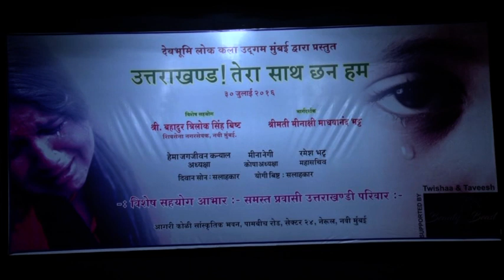UTTARAKHANDI HIT SONG KAALI GANGA KO KALO PAANI Devbhomi Lok Kala Udgam Charitable Trust Mumbai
(उत्तराखंड़ तेरा साथ छन हम)​
DEVBHOMI LOK KALA UDGAM
CHARITABLE TRUST MUMBAI
OGANISED R2ND CHARITY SHOW ​UTTRAKHAND TERA SAATH CHANN HUM
AAGRI KOLI SAMAJ HALL NERUL NAVI MUMBAI
DEVBHOMI LOK KALA UDGAM (CHARITABLE TRUST)TEAM COLLECT THE FUND BY SORCE ORGNISED CULTURAL PROGRAMME FOR HELPLESS PEOPLS ​IN BASTDI VILLAGE PITHORAGARH AND CHAMOLI DISTRICT OF UTTRAKHAND DISASTER HAPPENED ON JUNE 2016 DUE TO VERY HEAVY RAIN OUR TEAM HELP 21 FAMILIES IN BASTDI VILLAGE.
नमस्कार
देवभूमि लोक कला उद्दगम मंच के मुख्य उद्देश्य
देश विदेशों में उत्तराखंड एवं देश की संस्कृति को बढ़ावा देना!आपदाग्रस्तों भूकंपग्रस्तों एवं असहाय जरूरतमंदों की यथासंभव आर्थिक मदद करना
बच्चों पुरुषों एवं महिलाओं का मनोबल बढ़ाने एवं लोक कला संस्कृति को बढ़ावा देने हेतु प्रेरित करना एवं उचित ट्रेनिंग देकर मंच प्रदान करना
देवभूमि लोक कला उद्दगम मंच उत्तराखंड के मुंबई प्रवासी कलाकारों का एक संगठित मंच है जो समय समय पर देवभूमि उत्तराखंड की लोक कलाओं एवं संस्कृति को विकसित करने हेतु मुंबई में धार्मिक सामाजिक एवं सांस्कृतिक कार्यक्रमों का आयोजन करते हैं इसके अलावा देवभूमि लोक कला उद्दगम चैरिटेबल ट्रस्ट टीम आपदा पिढ़ितों अनाथाश्रमों एवं वृद्धाश्रमों में जरुरतमंदों की मदद के लिए सामाजिक कार्यक्रम करते रहते हैं!
मुंबई महानगर में कई पीढ़ियों से बसे उत्तराखंंड़ी बच्चे जो अपनी लोक कला संस्कृति के प्रति रुझान बढ़ा रहें हैं 200 से अधिक अनुभवी बच्चे, युवा एवं बुजुर्ग कलाकारों के संगम से देवभूमि लोक कला उद्दगम मंच को संजोया है उद्दगम मंच में उचित रियाज़ एवं रियलशल देने के बाद कलाकारों को मंच प्रदान कराते हैं जो गायन एवं नृत्य में बेहतरीन प्रस्तुतियाँ देकर अपनी संस्कृति को बढ़ावा देने में महत्वपूर्ण योगदान दे रहे हैं!
देवभूमि लोक कला उद्दगम मंच द्वारा अब तक प्रस्तुति एवं आयोजित किये धार्मिक सामाजिक एवं सांस्कृतिक कार्यक्रम
1-16 अप्रेल 2016
2013 में केदारनाथ आपदा पीढ़ित बच्चों की मदद हेतु (महासंघ) के बैनर में भावनात्मक चैरिटी कार्यक्रम का ऐरोली नवी मुंबई में सफल आयोजन!
2- 30 जून 2016 पिथौरागढ़ के बस्तड़ी गाँव एवं चमोली जिले में बादल फटने और भारी बरसात से उत्तराखंड़ में भयंकर आपदा से ग्रस्त पिढ़ितों की मदद हेतु 30 जुलाई 2016 को नेरुल नवी मुंबई में भावनात्मक यादगार चैरिटी कार्यक्रम का सफल आयोजन!
3- 31 दिसंबर 2016 Mrs Uttarakhand 2017(Frist) (Pahadi Ramp Walk)
(अंगुठी मोबाइल पहाड़ी नथूली)
मुंबई महानगर में पहली बार उत्तराखंड़ी नारीशक्ति का मनोबल बढ़ाने और उत्तराखंड़ी लोक कला को बढ़ावा देने हेतु मिसेज उत्तराखंड मंच का निर्माण किया गया था जिसमें अपने परिधान लोक कलाओं एवं सांस्कृति का बेहतरीन प्रदर्शन एवं जानकारी रखने वाले 3 विजेता उत्तराखंड़ी महिलाओं को प्रोत्साहित करने हेतु अंगुठी मोबाइल और पहाड़ी नथूली उपहार स्वरुप दिये गये पहली बार मुंबई में 31 दिसंबर 2016 को Mrs Uttarakhand 2017 का ऐरोली नवी मुंबई में सफल आयोजन!
4- 16 अप्रेल 2017 भैटोली थीम पर बेहतरीन भावात्मक संगीतमय कार्यक्रम
देवभूमि उत्तराखंड़ में बिलुप्त हो रही सांस्कृतिक धरोहर भाई बहन के पवित्र रिश्तों की ड़ोर उत्तराखंड की पोराणिक सभ्यता "भैटोली" पर आधारित संगीतमय नाटिका सांस्कृतिक कार्यक्रम का ऐरोली नवी मुंबई में सफल आयोजन!
5- नंदादेवी राजजात महोत्सव एवं उद्दगम उत्तराखंड़ राज्य स्थापना दिवस 2017
नंदादेवी राजजात यात्रा सी बी ड़ी बेलापुर से ऐरोली नवी मुंबई तक पहली बार उत्तराखंड से आये ढ़ोल दमाँऊ छलिया दल के साथ राजराजेश्वरी माँ भगवती नंदा देवी की ड़ोली एवं कलश यात्रा का सफल आयोजन!
उद्देश्य
1- राजराजेश्वरी माँ भगवती नंदादेवी की ख्याति महिमा का एवं सांस्कृतिक धरोहरों नंदादेवी ड़ोली छलिया नृत्य ढ़ोल दमाँऊ कलश यात्रा का देश विदेशों में प्रचार प्रसार करना और अधिक लोगों को इस अभियान में जोढ़ने हेतु प्रयाशरत रहना है

2-उत्तराखंड राज्य बनाने हेतु अपने प्राणों की आहूति देने वाले अमर सहीदों को भावपूर्ण श्रद्धांजलि!

3- शिक्षा खेल कूद में देश विदेशों उत्तराखंड़ एवं भारत देश का नाम रोशन करने वाले बच्चों को प्रोत्साहित करने हेतु समस्त समाज के सम्मुख सम्मान एवं गरीब स्कूली बच्चों जटिल रोगों से ग्रस्त लोगों को आर्थिक मदद करना!

6- 16 अप्रेल 2018 उद्दगम दिवस
उत्तराखंड में बनने जा ऐसिया का सबसे बढ़ा बाँध पंचेश्वर बाँध बनने से पीढ़ियों से बसे उत्तराखंड़ियों के विस्तापन के दर्द को दर्शाता संगीतमय नाटिका सांस्कृतिक कार्यक्रम का सफल आयोजन!

7- "जागर" राजराजेश्वरी माँ भगवती नंदादेवी राजजात महोत्सव मुंबई उत्तराखंड़ राज्य स्थापना दिवस 2018
उत्तराखंड़ का धार्मिक एवं सांस्कृतिक धरोहर "जागर" का लोक गायक जागर सम्राट श्री नैननाथ रावलजी श्री प्रकाश रावतजी एवं श्री रमेश जागरियाजी द्वारा मुंबई में पहली बार ढ़ोल दमाँऊ और हुड़कों में मंचन किया गया माँ नंदा भगवती की भव्य झाँकी ढ़ोल दमाँऊ छलिया नृत्य एवं कलश यात्रा के साथ सी•बी•ड़ी बेलापुर से ऐरोली नवी मुंबई तक सफल आयोजन!
आप सभी के स्नेह एवं आशिर्वाद से देवभूमि लोक कला उद्दगम चेरिटेवल ट्रस्ट भविष्य में मानवहित एवं देशहित में धार्मिक सामाजिक एवं सांस्कृतिक कार्यक्रमों का आयोजन करने की योजना कर रहे हैं आप सभी के साथ एवं आशिर्वाद हेतु बहुत-बहुत धन्यवाद!